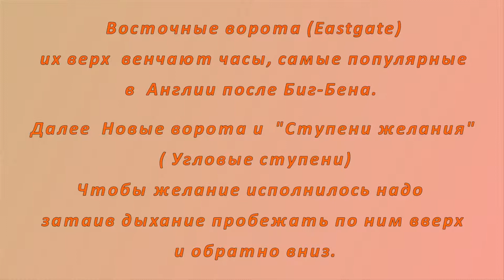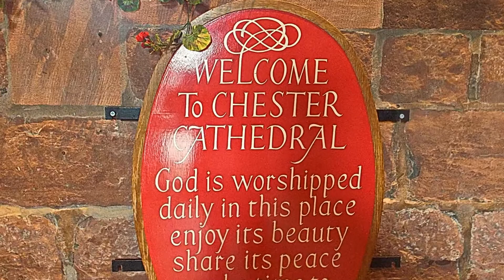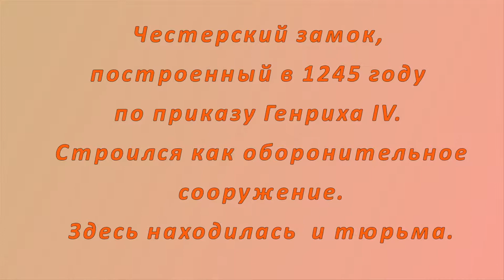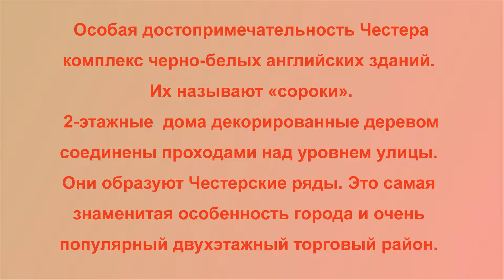Честер, Великобритания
Честер в Великобритании (Chester United Kingdom) в графстве Чешир - небольшой, но очень красивый город на севере Англии, со множеством достопримечательностей. Кстати, один из самых посещаемых туристами в стране.
Городские стены "Ряды"  и черно-белые фахверковые дома - это визитные карточки Честера.
Еще одна гордость жителей - сказочно красивые старинные мосты через реку Ди,
Пожалуй самый древний мост Олд Бридж. Он выполнен из красного песчаника в форме арки с семью пролетами.

Город Честер был основан римлянами еще 2 тыс.лет назад. Здесь до наших дней сохранились древние римские постройки.
Честерский замок был построен как оборонительное сооружение в 1245 году по приказу Генриха IV. Здесь же находилась тюрьма.
Средневековые толстые стены из красного песчаника возведены в XIV в. на месте римского вала.
Здания построены на колоннах так, что нижние этажи образуют открытые для прохожих галереи (Chester Rows).
Честерский кафедральный собор - центр англиканской епархии Честер. Был построен в 907 году, но неоднократно перестраивался. В 1975 году провели реставрацию и достроили колокольню.
В  соборе находится уникальная икона «Мадонна с младенцем», она выполнена не на холсте - на паутине. Это одна из самых старых гравюр на паутине, возраст которой составляет порядка  200 лет.

В Честере один из самых больших зоопарков  Англии Зоопарк был основан в 1934 году. Здесь живет свыше 500 видов животных. А общее число представителей составляет порядка 7000.